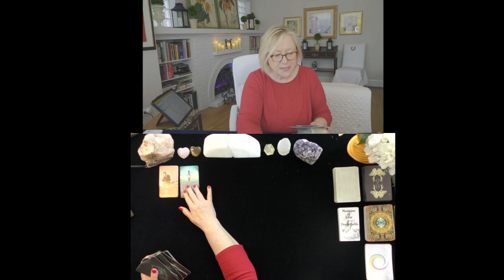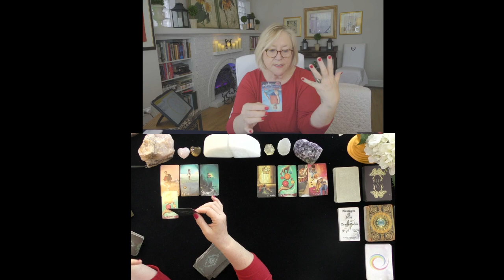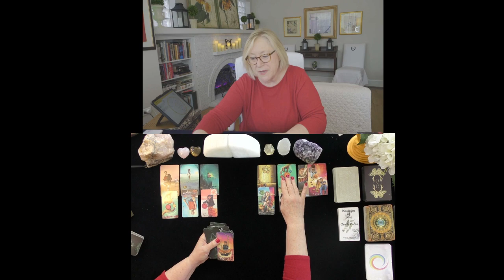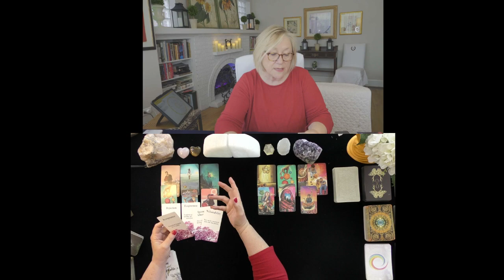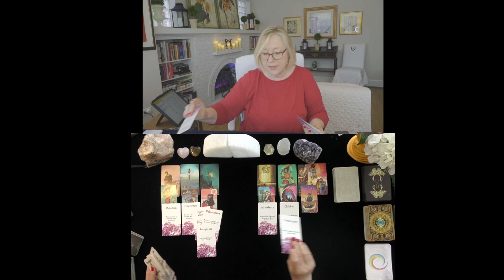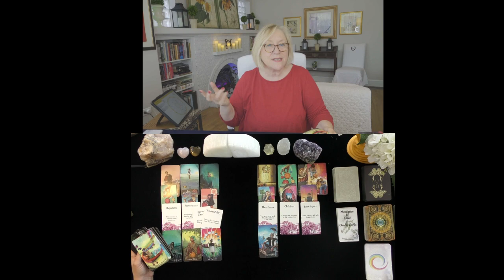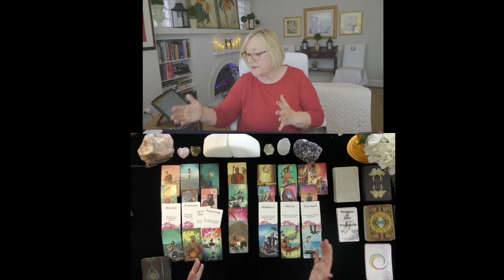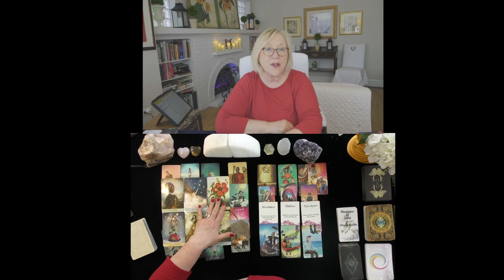CAPRICORN~LOVER WAITS FOR YOUR DECISION!~LOVE TAROT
CAPRICORN~LOVER WAITS FOR YOUR DECISION!~2021, TODAY, LOVE TAROT READING MAY
5.0 RATED! 7504+ REVIEWS 22782 + ONLINE READINGS

OPTIONS INCLUDE{
20 MINUTE VIDEO READING: LOVER'S THOUGHTS FEELINGS, INTENTIONS, & ACTIONS $ 60.
25 MINUTE EX-RETURN VIDEO READING?  $ 75.00
20 MINUTE TELEPHONE READING $ 60.
30 MINUTE EMERGENCY (GUARANTEED WITHIN 24 HOURS OF YOUR PURCHASE TIME LOCAL TO ME. $180.